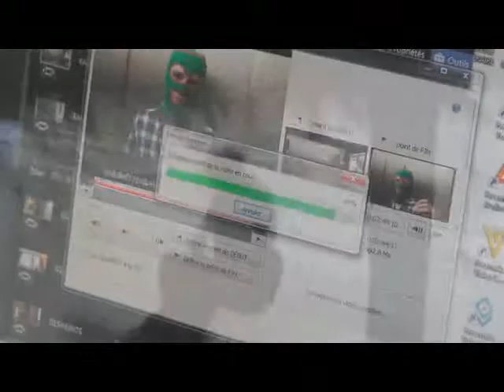[Insérez un titre ici]